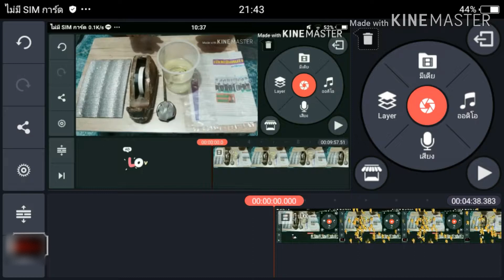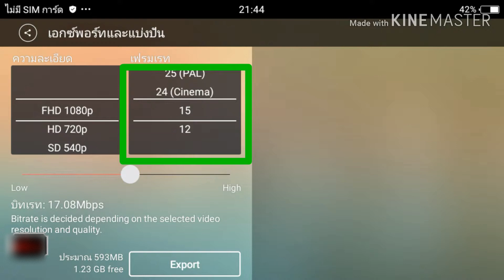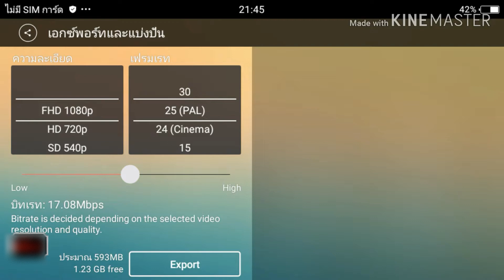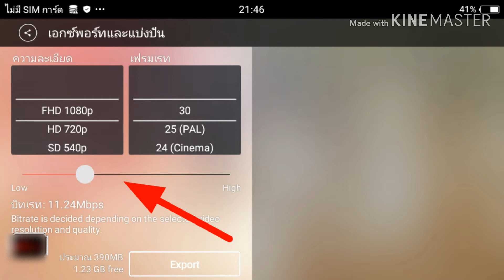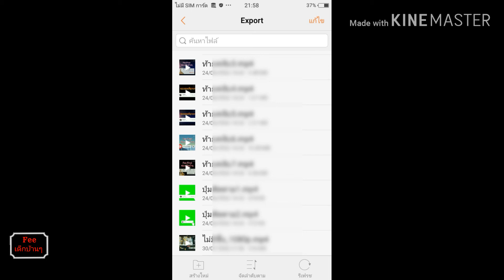EP.11 export ไฟล์งาน ในแอพkinemaster | fee first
สอนการ  ส่งออกหรือ export ไฟล์งานและการตั้งค่าต่างๆ ในแอพ kinemaster